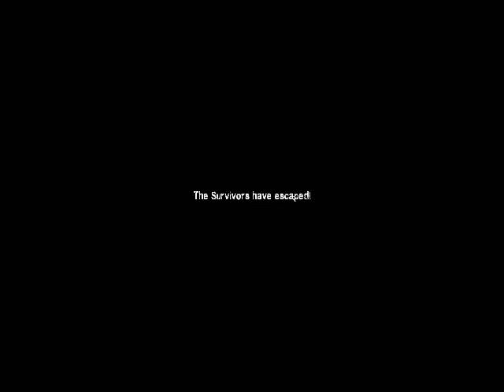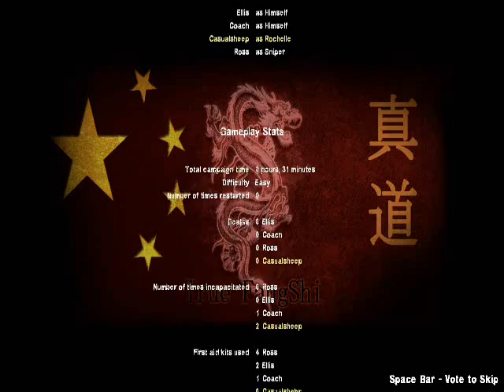L4D2- Worst tourists ever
I take Chris on a short adventure to China where non-chinese looking zombies apparently like to hang out.